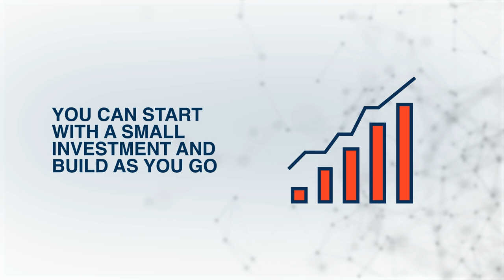Acxiom Digital Thoughts | Data Clean Rooms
With digital marketing seemingly in a constant state of change, brands today need the safety, capability, and deep insights uncovered by leveraging a data clean room. Watch as Acxiom’s Kaylee Lawrence shares more on this transformational technology.